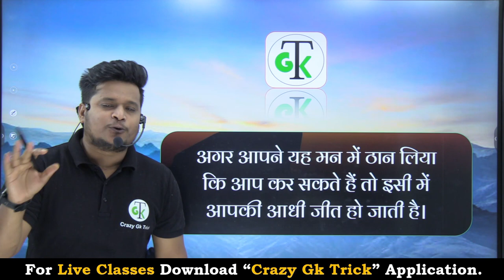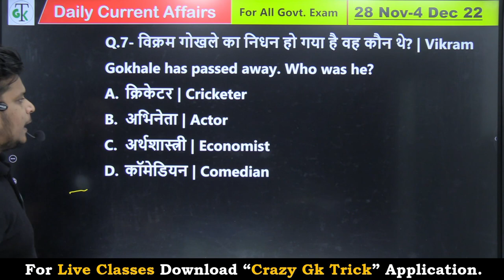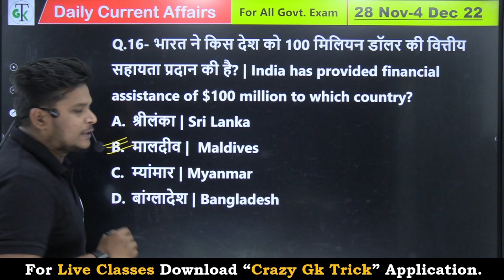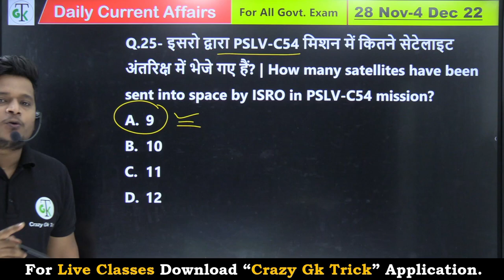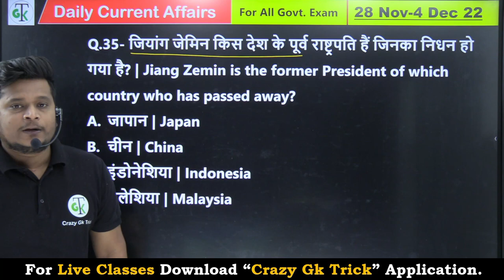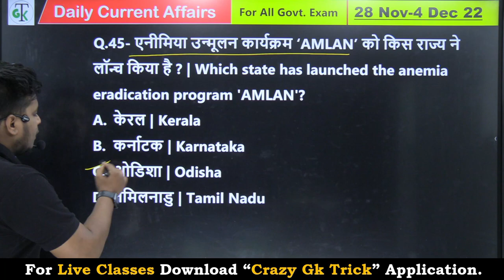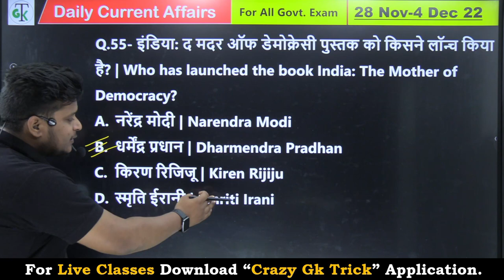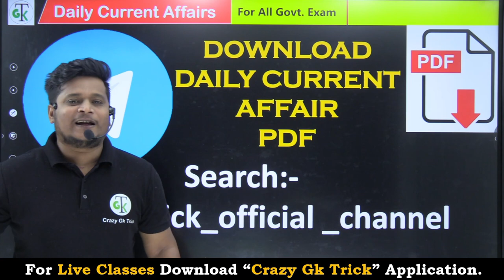28Nov-4Dec 2022 Weekly Current Affairs | All Exams Current Affairs 2022 | Crazy Gk Trick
28Nov-4Dec  2022 Weekly Current Affairs | All Exams Current Affairs 2022 | Crazy Gk Trick
For Crazy Gk Trick Live Classes Download Root Application :

Weekly Current Affairs | Current Affairs | Current Affairs Today | Weekly Current Affairs  In Hindi | Current Affairs Crazy Gk Trick |